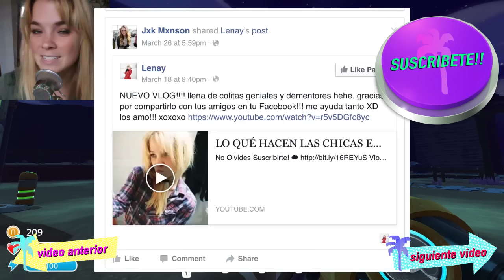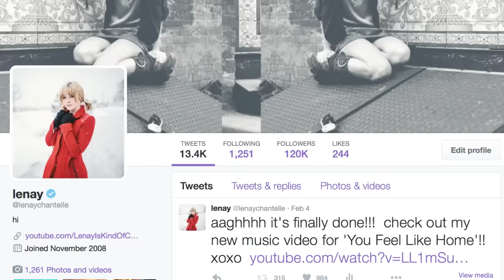MIRA MI NUEVA MASCOTA!! | Slime Rancher #4 - lele